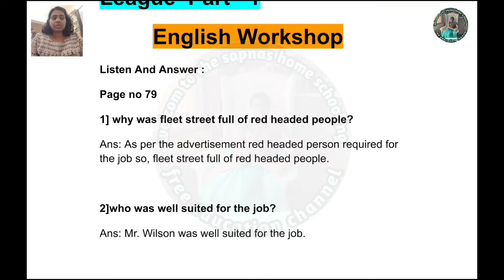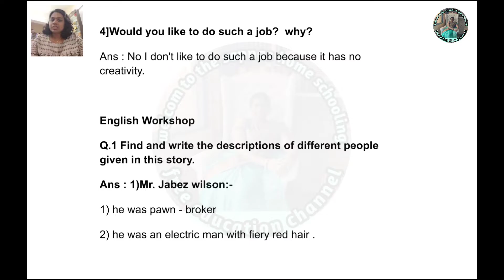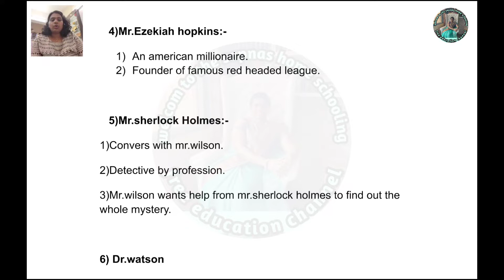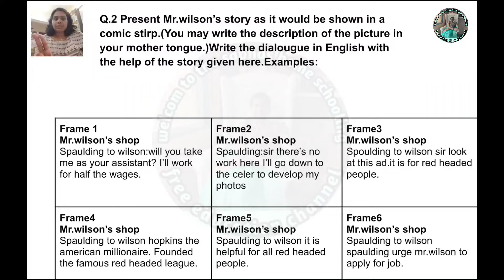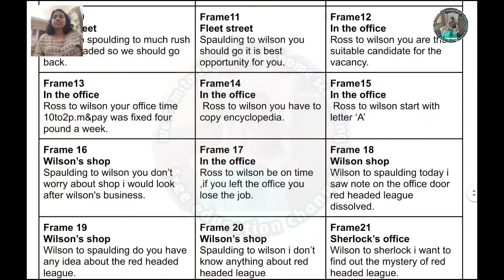3.5 Red headed league part 1 English workshop |7th std English